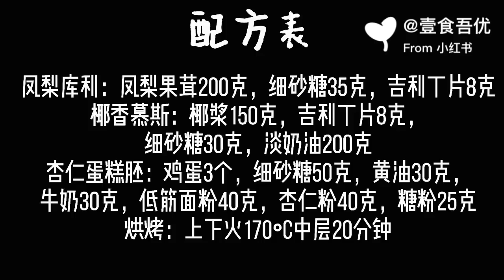凤梨椰香慕斯